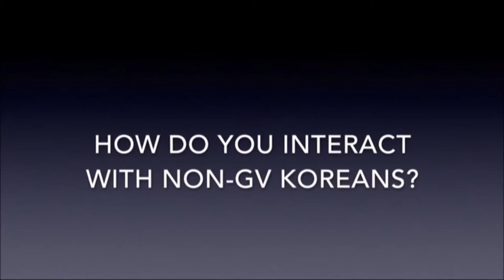International Student Documentary - Soon Chun Hyang University, South Korea (한국어, 中文, 日本語)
A project for our cultural internship saw my group create a presentation on international students' perspective on South Korea. The video is in Chinese, Korean, Japanese, and English.